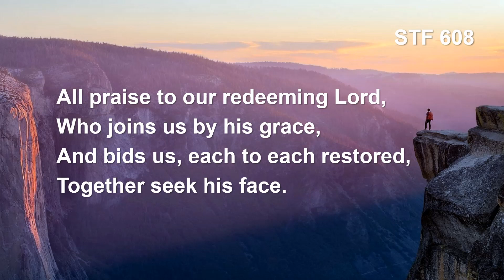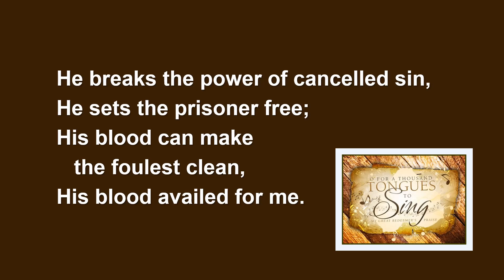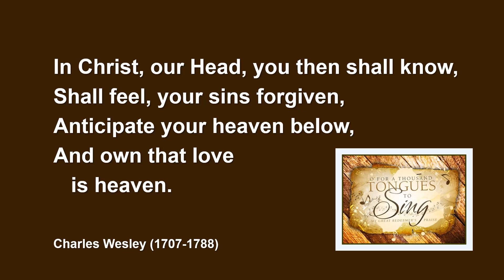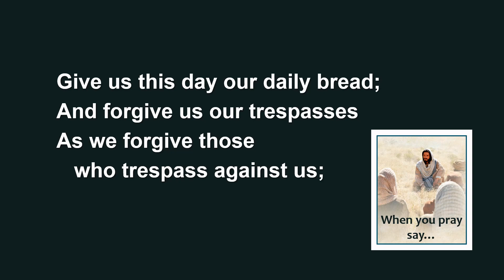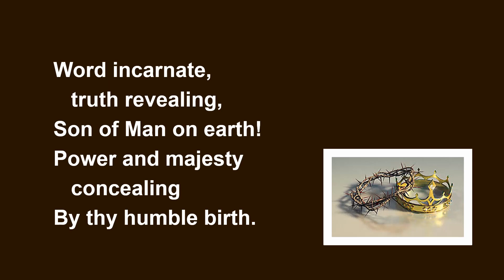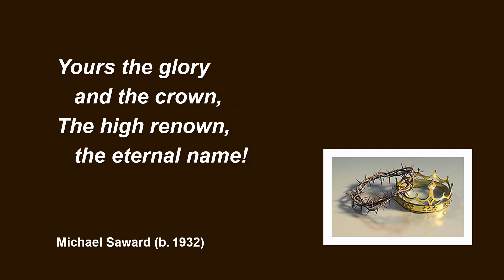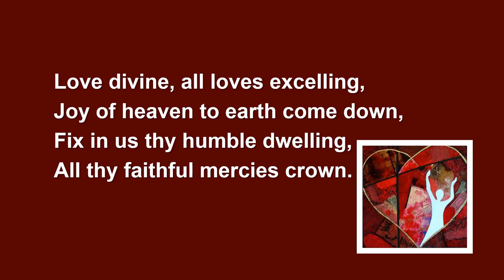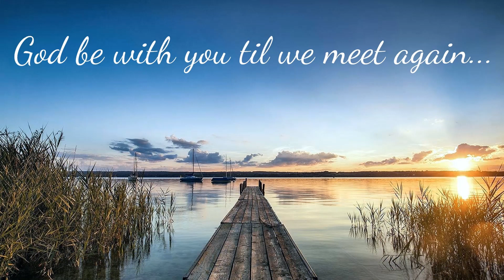Sunday 24th May 2020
Service led by Revs. Graham and Emma Morgan
Intercessions: Colin Adamson
Message: Tom Clayton

Streaming 530210
PRS 562169
CCL/MRL 58288
CLA 2097687